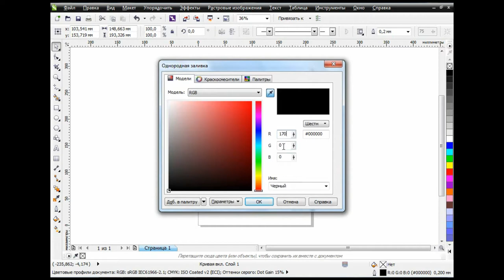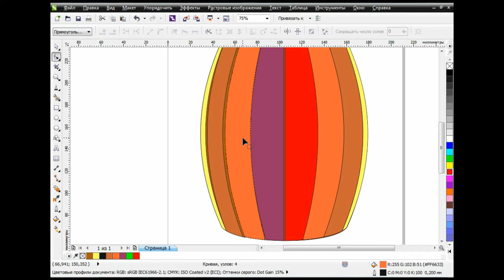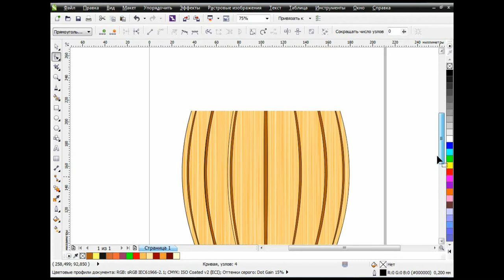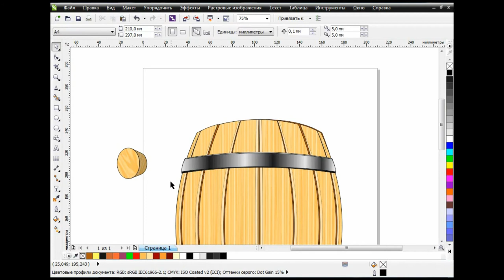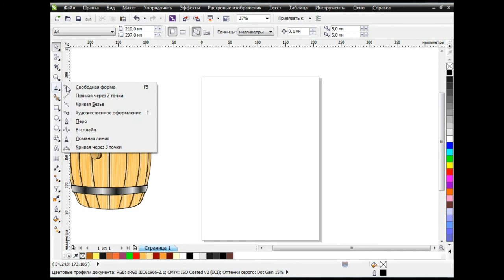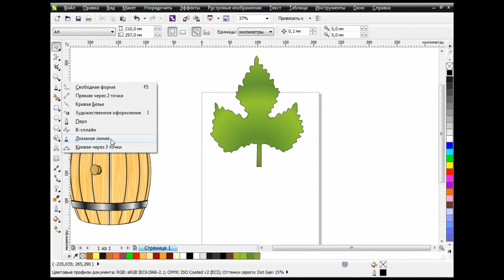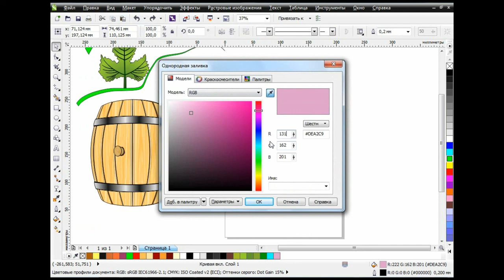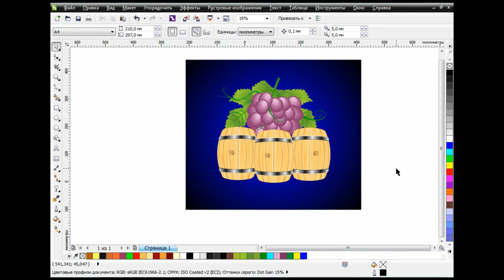How to draw a grape in Corel Draw